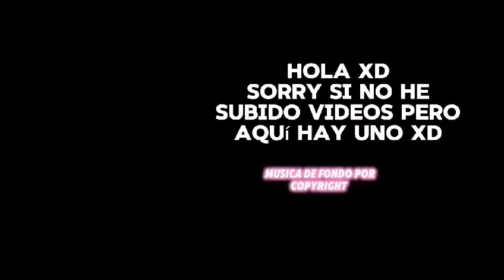☆Mis amigas+mi hermana react to Solarballs etc..☆solarballs